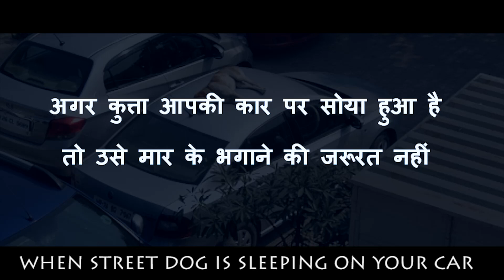अगर कुत्ता आपकी कार पर बैठा है तो उसे मारे नहीं